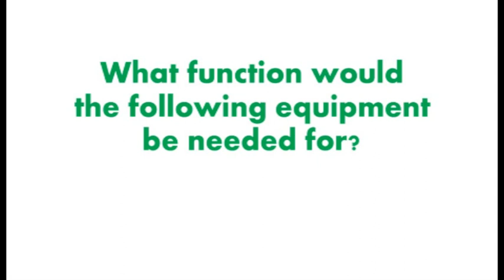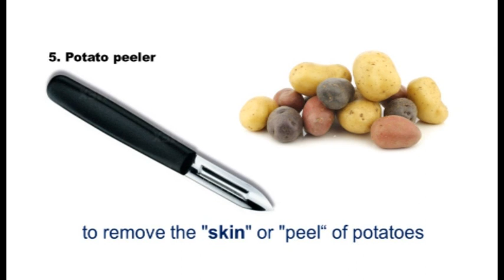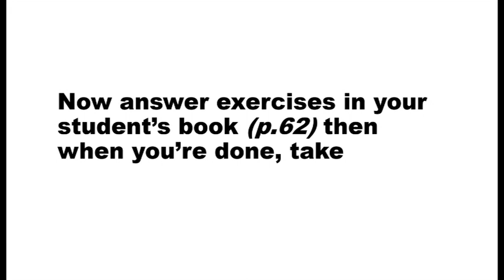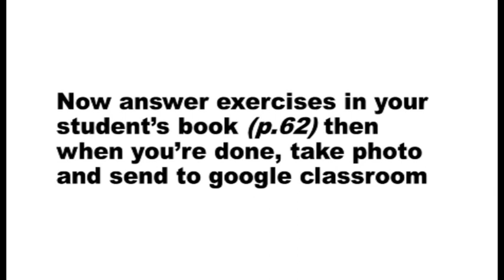The Most Popular Kitchen Equipment